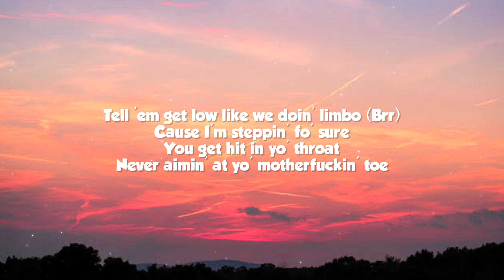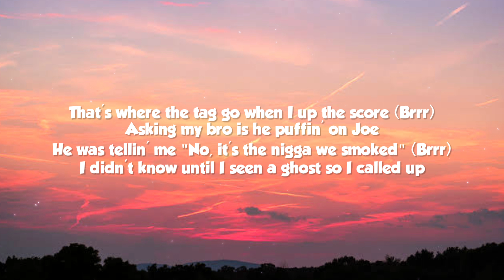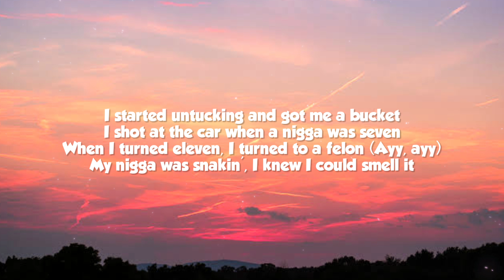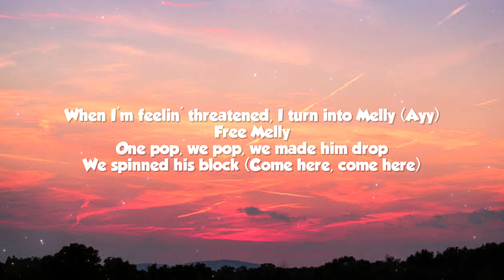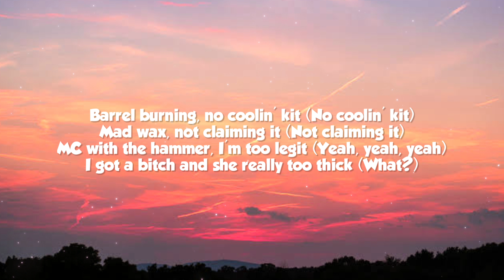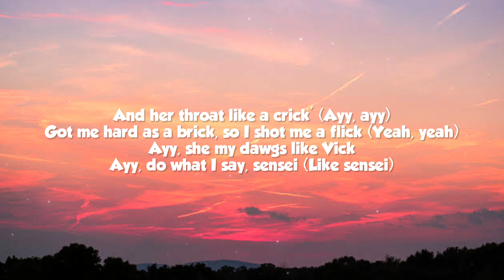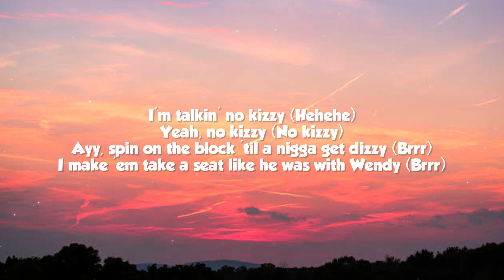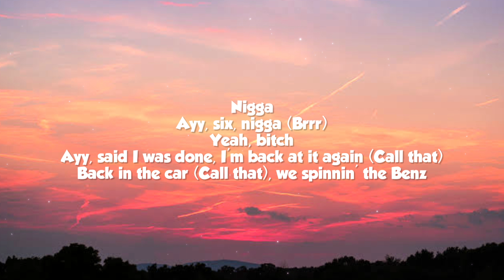NLE Choppa - Shotta Flow 6 (Lyrics)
Lyrics are too much long